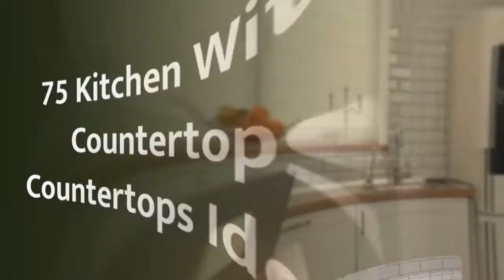75 Kitchen With Limestone Countertops And Zinc Countertops Design Ideas You'll Love 🟡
0:00:00 - Intro
0:00:12 - Kitchen With Limestone Countertops And Zinc Countertops Design Ideas You'll Love: Inspirations 1 to 25
0:03:03 - Kitchen With Limestone Countertops And Zinc Countertops Design Ideas You'll Love: Inspirations 26 to 50
0:06:07 - Kitchen With Limestone Countertops And Zinc Countertops Design Ideas You'll Love: Inspirations 51 to 75